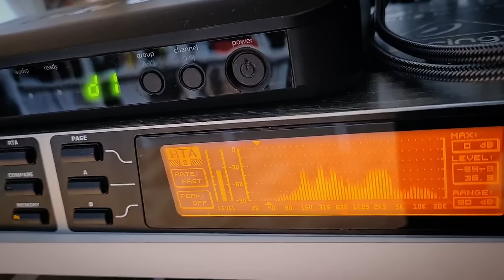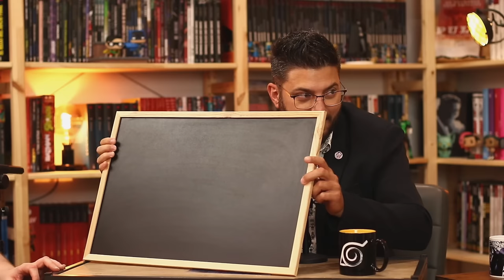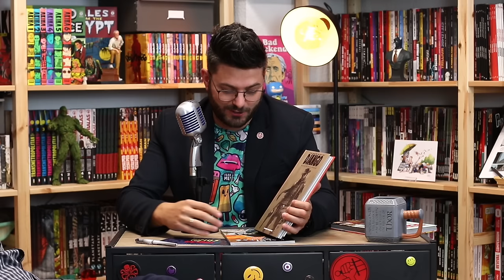EL CUARTUCHO 🚪 08 | EL LEGADO, Maestro RM GUÉRA y reunión de TENGUS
Vuelve el podcast del cómic de diseño, descomprimido y con narrativa fluida. El Cuartucho! Hoy os va a hacer falta boli y papel para apuntar mucho de lo que se va a hablar aquí hoy. Los amiguetes Mike the Man, Alberto Garrido y Gonzaga nos traeran una charla sobre el LEGADO de DC, el maestro R.M. GUÉRA, autor de Scalped o Los Malditos, nos deslumbrará con una masterclass impresionante y el equipo de Tengu, con Juanma Mallen y Adriñan Bonilla, autores de Alkaios, se dejarán caer por nuestro sofá para charlar sobre este trabajo de metacómic con Old Man Hércules.

05:04 EL LEGADO
¿Qué demonios es el legado? Pues a lo mejor acabarás sin saber lo que es, pero sobre todo vas a flipar con lo que ha dado de sí esto en los cómics con la charla deceita más loca que hayas visto nunca entre Mike the Man, Alberto Garrido y Gonzaga.

01:39:53 RM GUÉRA
En los cómics es nuestro p*** padre ya solo por haber creado la mejor y más perfecta serie del cómic americano y del sello Vertigo. Hoy viene a hablarnos uno de los maestros de nuestro medio como es Rajko Milošević AKA R.M. Guéra, un hombre que viene de la escuela del cómic europeo clásico y que ha conquistado el mundo entero saltando su arte al otro charco. Un honor de masterclass difícil de repetirse en ningún otro sitio.

02:32:49 REUNIÓN TENGU
Para rematar tendremos una reunión de autores y editores que están petándola bien fuerte y eso que acaban de aterrizar. Alejandro Hedo nos visita, el jefe de Tengu ediciones que con buen hacer y atino está trayendo grandes lecturas frescas además de esta primera producción propia que es Alkaios con quién también contamos Juanma Mallén y Adrián Bonilla, autores multidisciplinares que se han marcado algo salvaje con este Old man Hércules.

❤️ Apoya nuestro trabajo *ÚNIÉNDOTE A LA CÓMUNIDAD* y obtén ventajas y contenidos exclusivos como nuestros podcast integros en directo 👍

Índice:
00:00 Intro
05:04 LEGADO
01:39:53 R.M. Guera
02:32:49 Reunión Tengu

Edición: @gonzaga_art (instagram) @gonzaga10p (twitter)
Realización: @Pierlefout